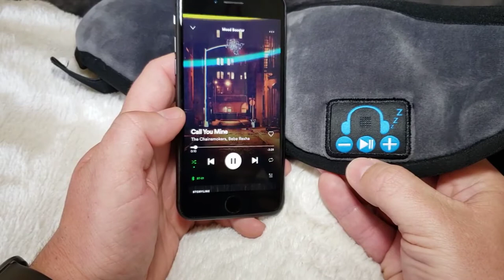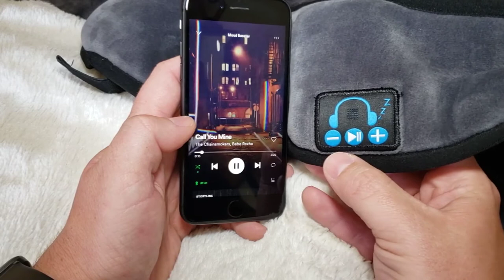How to use SleepVeil wireless Bluetooth sleep mask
BLUETOOTH PAIRING INSTRUCTIONS
1. First time pairing, long press PLAY/PAUSE for 2 seconds to enter pairing mode (RED and BLUE lights start flashing), a slow BLUE light flashes when connection is successfully completed. Bluetooth device will show Bluetooth connected.

 SLEEPVEIL BLUETOOTH OPERATION
1. Click PLAY/PAUSE to play music, click it again, the music will stop
2. Double click "-" to skip back one song
3. Click "-" to repeat current song
4. Long press "-" and the volume decreases
5. Click "+" to skip song
6. Long press "+" and the volume increases
7. Long press PLAY/PAUSE again and SleepVeil will shut down

CHARGING
1. All appropriate charging cables are included, just connect to SleepVeil and any USB power supply or computer
2. Light indicator will display RED when charging, approximately 2 hours for a full charge
3. Light indicator will display BLUE when fully charged, approximately 10 hours play time

WASHING
1. Remove speakers and Bluetooth module before washing!
2. Hand wash or machine wash on cold
3. Air dry or machine dry on delicate

Reuse again and again!